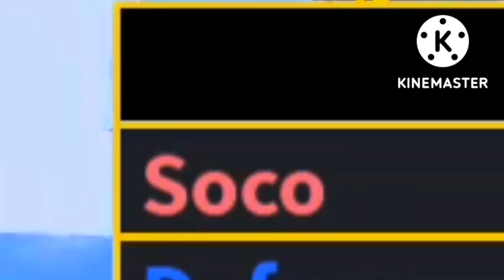💥Como upar MUITO RÁPIDO no BLOX FRUITS !! 💥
Pessoal neste incrível vídeo eu estarei ensinando vocês a pegarem Level Max em apenas poucos dias!!!

caso você goste do vídeo, apenas clique no botão inscreva-se e ative o sininho das notificações, pois, estarei fazendo um sorteio de frutas quando agente bater a META DE 10.000 INSCRITOS pois, se batermos está meta eu eu estarei sorteando um yoru e quando monetizarmos eu sortearei umas gamepasses pra vocês !!

 caso goste de tutoriais, aqui neste playlist tem vários tutoriais de jogos! talvez algum te interesse!

 caso você queira parceiria me chame ou no discord ou no gmail.

NOME NO ROBLOX: sabado_ytoficial